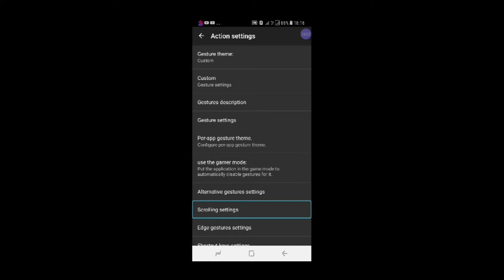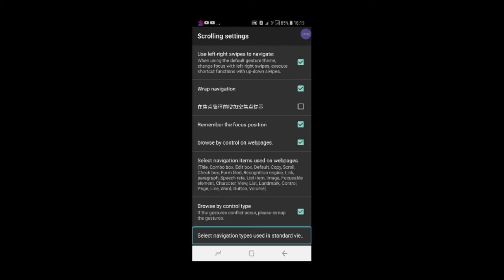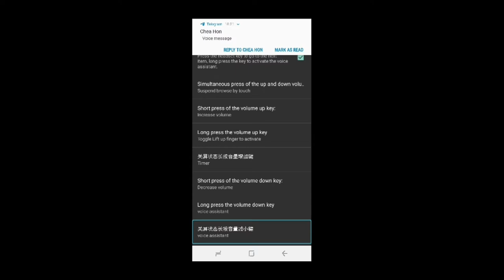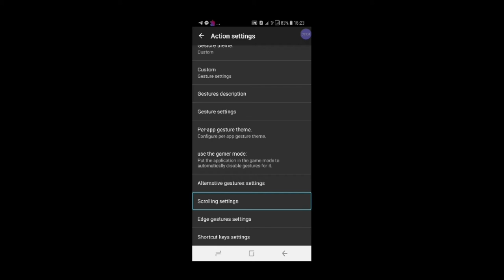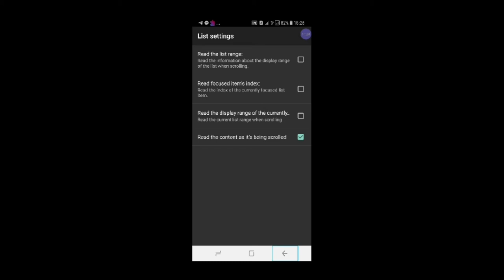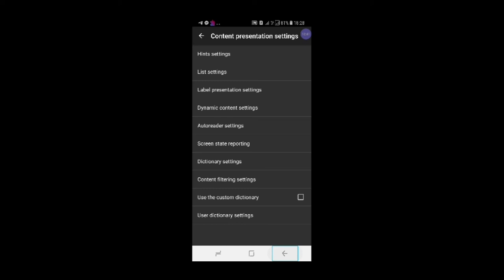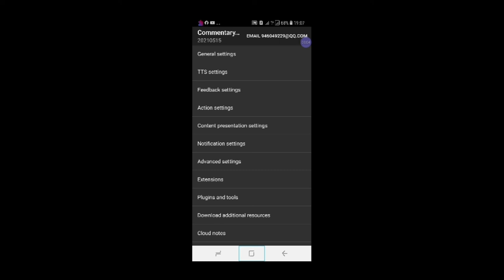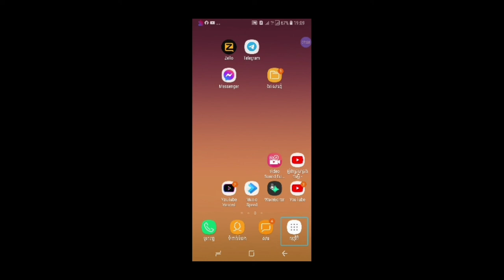How to completely set up commentary screen reader អត្ថាធិប្បាយដោយភារៈ part3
អរគុណអ្នកទាំងអស់គ្នាសម្រាប់ការចូលមកច្រៀងលេងកំសាន្តជាមួយបទភ្លេងសុទ្ធ បទភ្លេងមានស្រី មានប្រុសឆ្លងឆ្លើយស្រាប់ នៅក្នុង YouTube ដារីយ៉ា Official។ ក៏ដូចជាអរគុណផងដែរសម្រាប់ការគាំទ្រចំពោះចម្រៀង ការនិពន្ធ បទបង្ហាញពីការប្រើប្រាស់កម្មវិធីនៅលើឧបករណ៍ Android គ្រប់ប្រភេទ ដែលជាស្នាដៃជនពិការ និងមាតិកាវីដេអូដទៃផ្សេងទៀតពី channel ដារីយ៉ា Official។